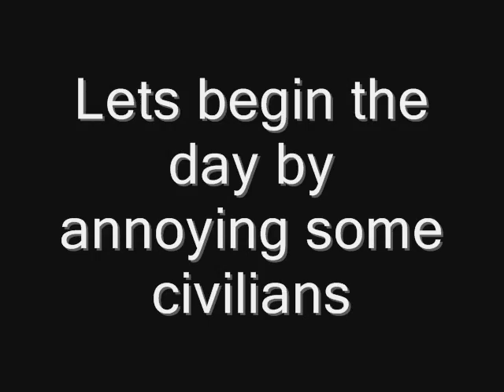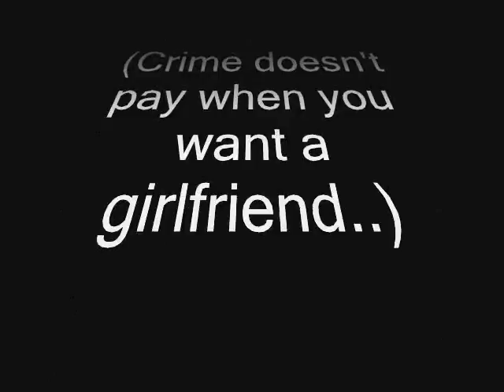Nazi Game Spoof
Evil Nazi taking over Animal Crossing.